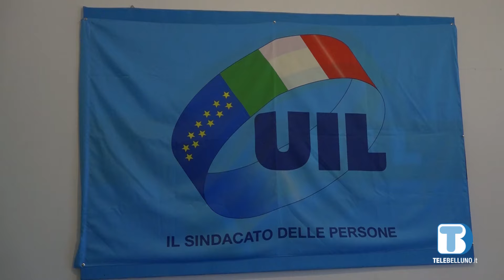Aziende, ripartenza di settembre fra luci e ombre: l'allarme della UIL Belluno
La ripartenza del mondo del lavoro dopo la pausa ferragostana è caratterizzata da luci e ombre; non mancano infatti le aziende in cassa integrazione, in particolare nel settore del metalmeccanico. A fare il punto è la Uil di Belluno.